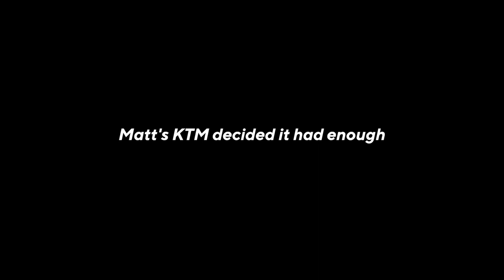Honda Africa Twin Adventure Sports Dct 2020 | An African Adventure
The second vid in the Honda Africa Twin Adventure Sports DCT 2020 series, having ridden the bike for a while I decided I needed to take it on a wee adventure to really decided where I stood with this bike. Seeing as it was October the perfect choice seemed to be a run to the sun down towards Devon and Cornwall where I could try this bike and its DCT magic along the beautiful roads and hairpins which inhabit this part of the land. So did I gel with the Honda Africa Twin and her DCT gearbox or not?

TempRocket - TempRocket.co
Innovv UK - innovv.co.uk/tp1

REMEMBER to submit your questions for the QnA sections of the vids via any of the social media with HASHTAG qnaTP1.